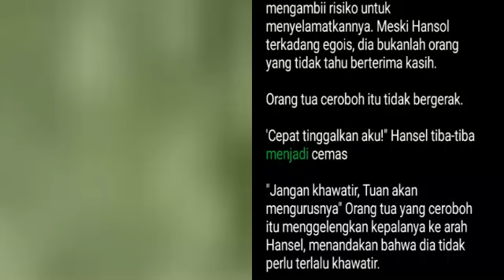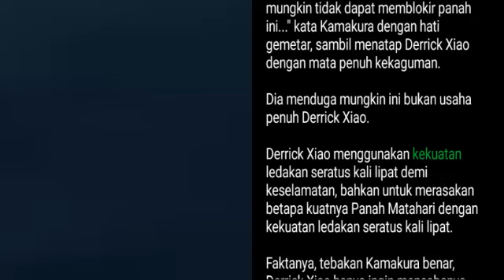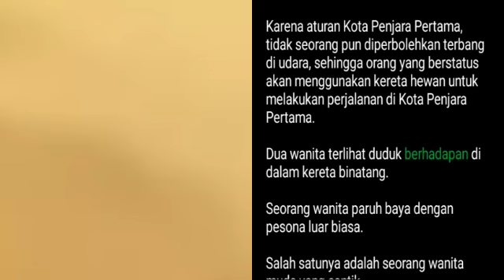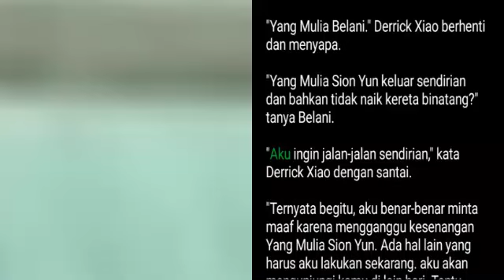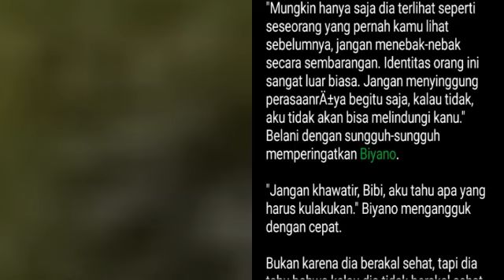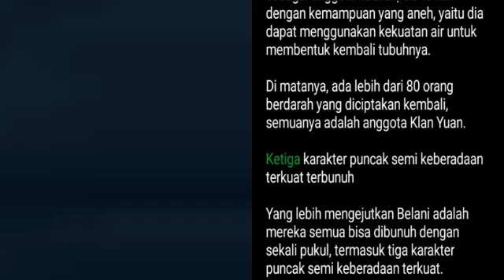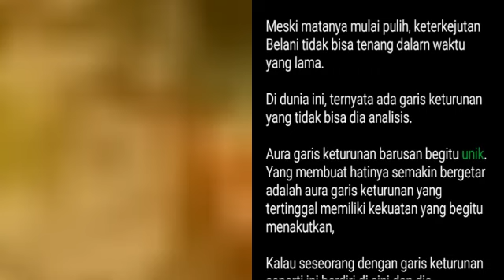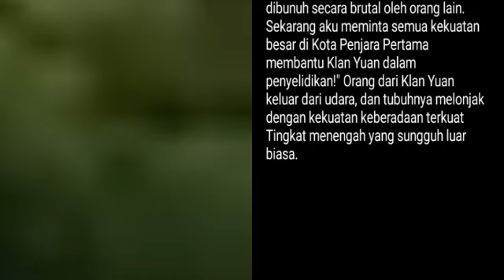Bab 2353-2354 | Dewa Bela Diri, Derrick Xiao